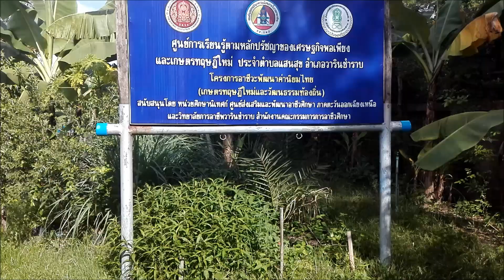เต็มปากเต็มคำ! กล้วยหอมคาเวนดิช (Cavendish Banana) | Farm Station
"กล้วยหอมคาเวนดิช" หรือกล้วยหอมเขียว เป็นกล้วยที่ได้รับความสนใจในระยะที่ผ่านมา เนื่องจากมีการส่งเสริมให้ผลิตเพื่อส่งออก

แต่ปรากฏว่ามีปัญหาการตลาด ทำให้การขยายพื้นที่ลดลง

ที่ศูนย์เรียนรู้เศรษฐกิจพอเพียงตำบลแสนสุข อ.วารินชำราบ จ.อุบลราชธานีได้นำกล้วยพันธุ์นี้มาทดลองปลูกเมื่อปีที่ผ่านมา

เมื่ออายุครบปี กล้วยพันธุ์นี้ก็เริ่มให้ผลผลิตแล้ว ซึ่งพบว่าเป็นกล้วยที่เจริญเติบโตดีมากแม้จะมีการปลูกแบบอินทรีย์ซึ่งใช้แต่ปุ๋ยหมักอย่างเดียว กล้วยแต่ละต้นให้เครือขนาดใหญ่และมีหลายสิบหวี

ทำให้เกิดปัญหาโค่นล้ม เนื่องจากลำต้นรับน้ำหนักไม่ได้ นอกจากนั้น ยังมีปัญหาเรื่องอายุการเก็บเกี่ยวที่เหมาะสม ทำให้กล้วยสุกคาต้นจำนวนมาก

อย่างไรก็ตาม ถือว่าเป็นกล้วยที่น่าสนใจปลูกไว้ทานที่บ้าน เพราะผลอวบใหญ่ ได้ผลผลิตดี

และที่สำคัญก็คือ จากงานวิจัยทางการแพทย์พบว่า กล้วยชนิดมีสารอาหารหลายชนิดแต่มีความหวานน้อย จึงเหมาะสำหรับผู้ที่ต้องการรักษาสุขภาพมากๆ

ใครสนใจการปลูกกล้วยคาเวนดิชสามารถไปพูดคุยสอบถามข้อมูลเพิ่มเติมได้ที่ศูนย์เรียนรู้เศรษฐกิจพอเพียงตำบลแสนสุข อำเภอวารินชำราบ จังหวัดอุบลราชธานี